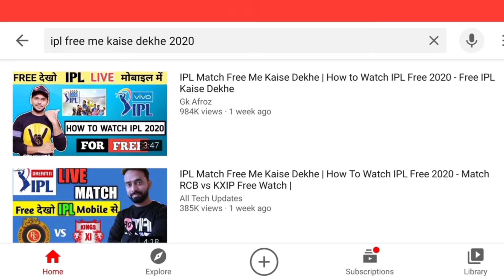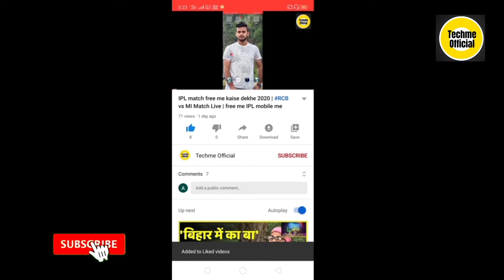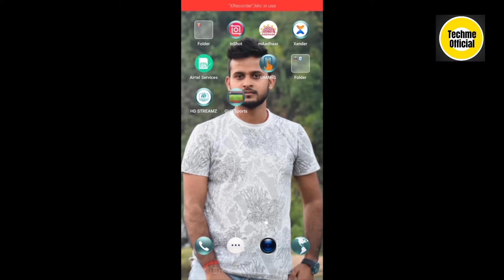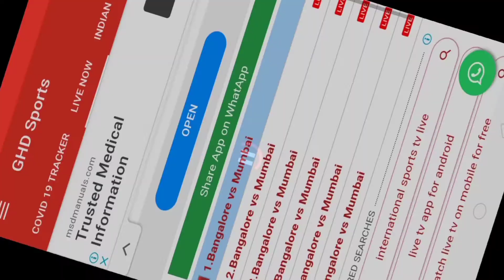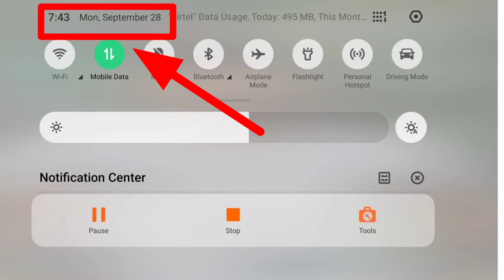IPL match free me kaise dekhe | CSK vs SRH match live | free me ipl match kaise dekhe 2020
IPL match free me kaise dekhe | delhi vs rajashthan match live | free me ipl match kaise dekhe 2020

Abhimanu Kumar